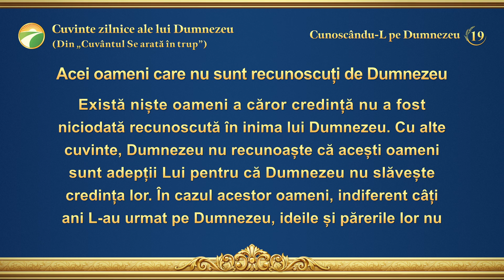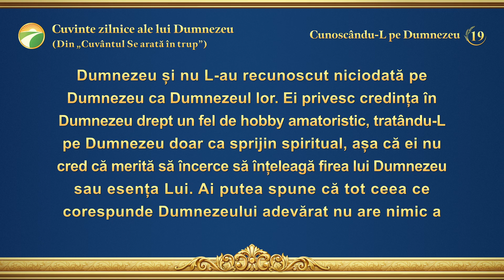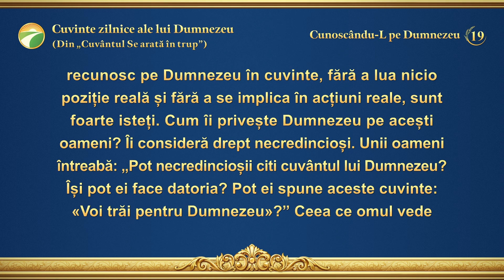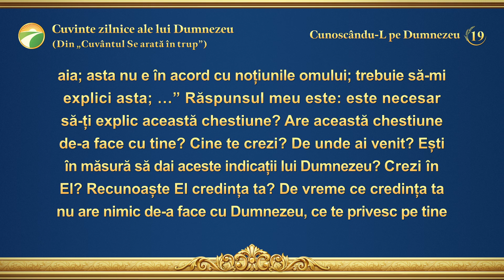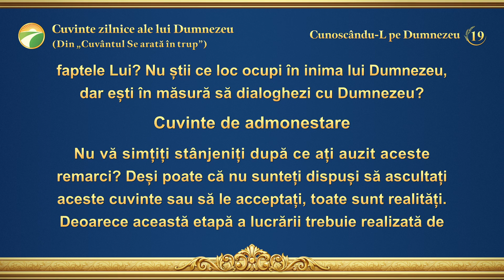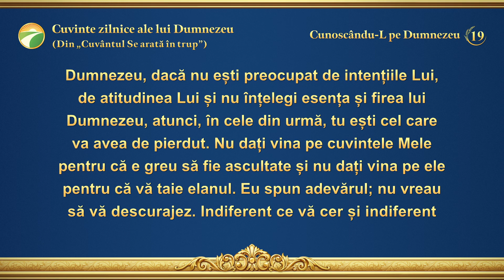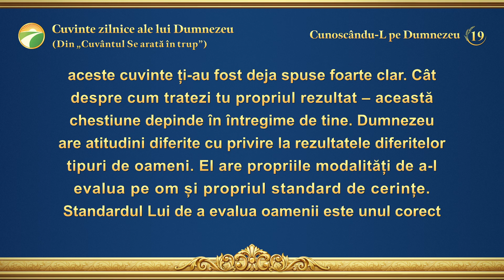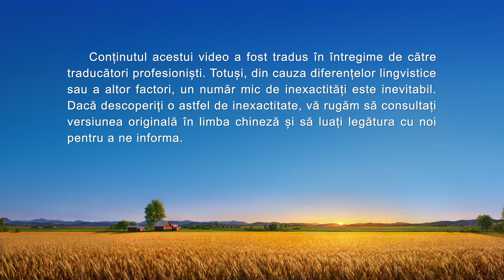Cuvinte zilnice ale lui Dumnezeu: Cunoscându-L pe Dumnezeu | Fragmentul 19